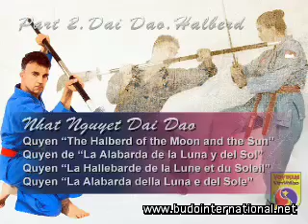Vovinam Viet Vo Dao Saber and Halberd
In the martial culture of Vietnam, regardless of style and schools, two weapons are particularly important: the Sword and the Halberd Dai Dao. The study of these two weapons is essential for all Vietnamese martial arts practitioners since they represent the two main fighting tools in the battlefield. In this DVD, Master Patrick Levet shows us the basic techniques of sword: attacks, dodges, blocks and parries, the 15 fundamental techniques, and the sword Quyen "Tinh Hoa Luong Nghi Kiem Phap" based on the essence of the two opposed polarities principle: :attacks in opposition to dodges and defences; circular movements opposed to straight movements; power against fluidity; actions to the right opposed to actions to the left; and, above all, the harmony between all these diverse elements that are fluctuating like the progressive and endless transition from negative to positive. In the second part of this DVD, we will study a weapon that was very important in the Fast East battlefields, perhaps more than the sword: the Halberd, or Dai Dao, which literally means "big sword". Its versatility, its power and its range of action in combat made the halberd the "mother of all weapons" for many combatants. It was a very effective weapon against both knights and their warhorses. Master Levet performs and explains the Quyen "The halberd of the moon and the sun" and the current competition Form.
WITH MORE OFFERS AND EXCLUSIVE CONTENTS, FREE ONLINE MAGAZINE IN 6 LANGUAGES, 500 VIDEOS ON DOWNLOAD...! New Prices: DVDs 20€ - Videos on Download: 9.90€